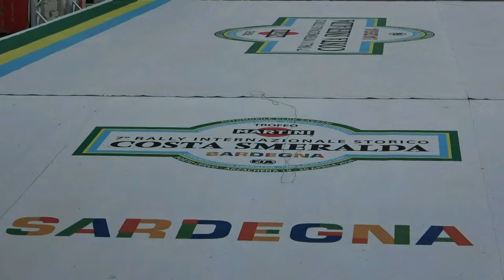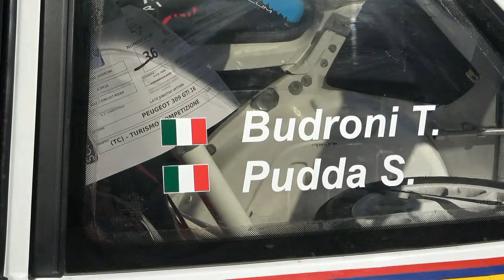BUDRONI-PUDDA esterne 7° RALLY COSTA SMERALDA STORICO 2024 by TOP VIDEO di LELLO ABATE 320.7288235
esterne 7° RALLY COSTA SMERALDA STORICO 2024 by TOP VIDEO di LELLO ABATE 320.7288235